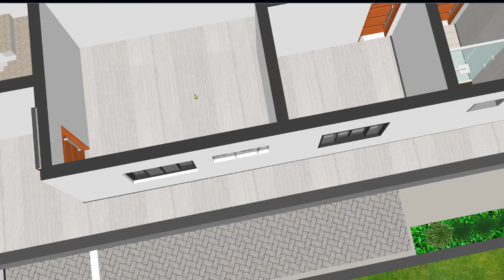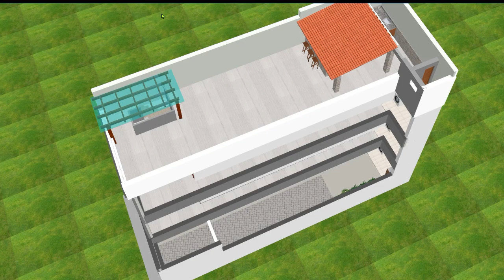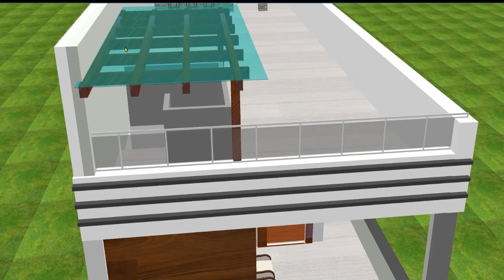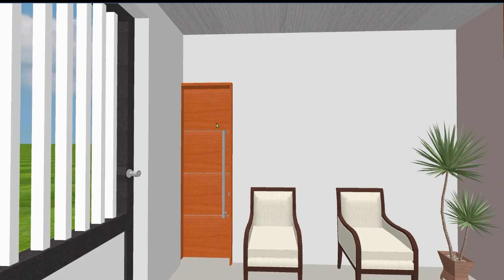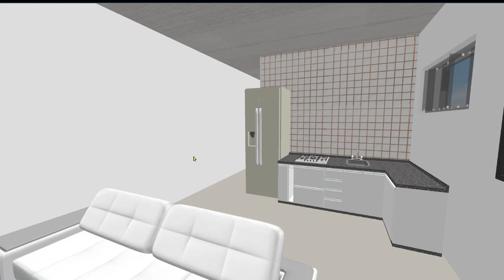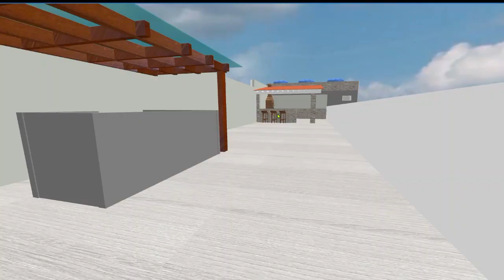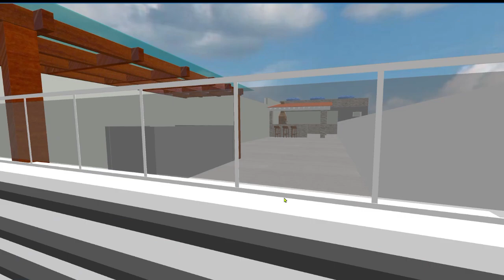PLANTA 3D PARA SOBRADOS PEQUENOS COM 2 QUARTOS